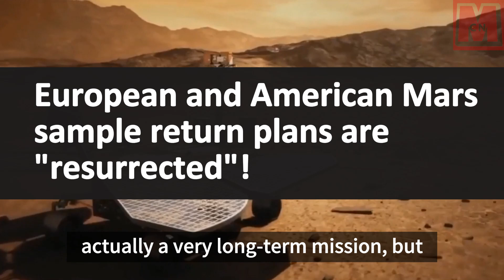Europe and the US abandon Russia, invest 522M euros in Mars plan; China may be 2 years ahead.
NASA and the European Space Agency (ESA) have signed a fresh agreement, committing €522 million to reinstate the Mars sample return plan, following Russia's exit from the project. However, analysts predict that China, a long-standing competitor, may outpace the U.S. by about two years. Despite financial constraints and concerns over the complexity of the mission, both NASA and ESA remain committed. The mission is particularly significant for NASA, which needs to tweak the original plan to fit its budget and accelerate its timeline. Their plan currently involves launching an orbiter by 2027, a lander in 2028, and returning Martian samples to Earth by 2033.